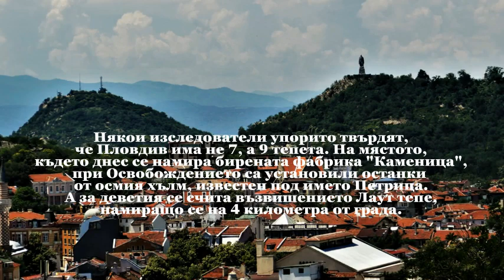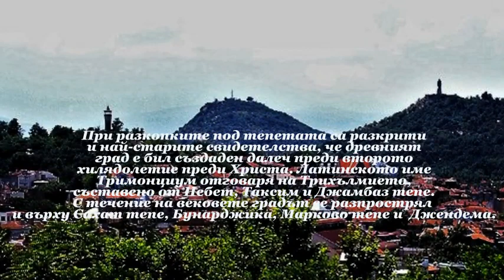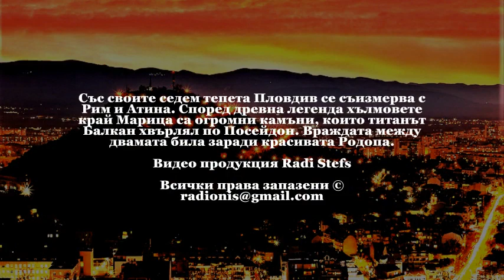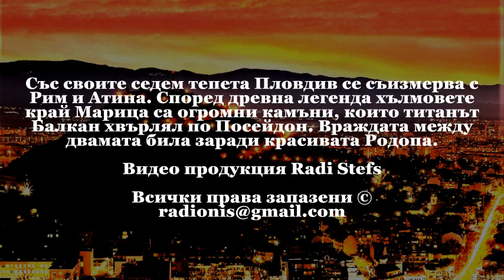ТЕПЕТАТА НА ПЛОВДИВ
Със своите седем тепета Пловдив се съизмерва с
Рим и Атина. Според древна легенда хълмовете
край Марица са огромни камъни, които титанът
Балкан хвърлял по Посейдон. Враждата между
двамата била заради красивата Родопа.